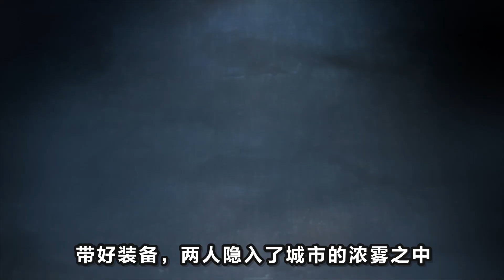【黑礁7】雙胞胎被買入黑暗拍攝變態虐殺電影！心裡扭曲成為變態殺人狂！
倒霉社畜被迫成為海盜的黑幫神番
黑礁 黑幫 戰鬥 本頻道製作的所有影片都符合平台的使用政策，沒有任何違規行為。